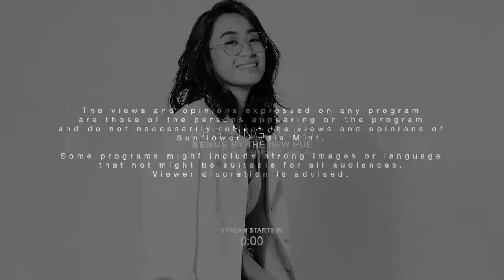20-0203 | BeHue by The New Hue | Reg Ongsiako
Girly yet deadly. You don't want to mess with this woman. Get to know more of our very own Reg Ongsiako as we talk about the other side of her with Krav.